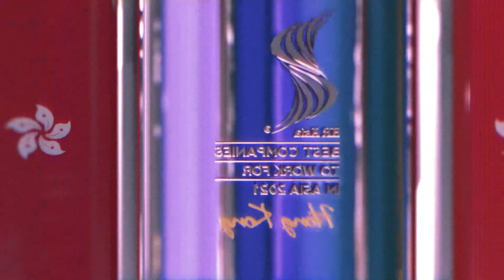PVH ASIA LIMITED - 2021 Hong Kong Winner of HR Asia Best Companies to Work for in Asia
Congratulations to the winners of Hong Kong's HR Asia Best Companies to Work For in Asia 2021!

Twenty-six Hong Kong companies have been named the ‘Best Companies to Work For in Asia’ by HR Asia, the region’s most authoritative publication for senior human resource professionals.

This year, 12,000 employees from 235 companies in Hong Kong responded to the Total Engagement Assessment Model (TEAM) survey, HR Asia’s proprietary employee engagement survey. The in-depth survey provides companies with a unique 360 degree insight of their employees’ morale, their needs, and expectations as well as their engagement levels.

Seven organizations have also received the WeCare certification this year, again demonstrating that Hong Kong businesses are showing empathy and care for their employees in these challenging times.

Special thanks to our supporting partner, Hong Kong People Management Association. It's an honour to have you with us.